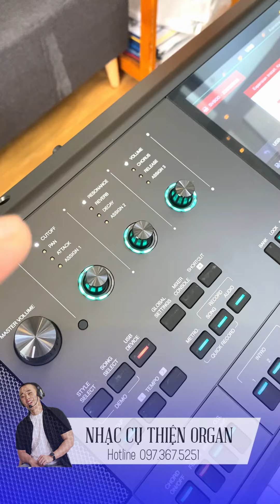Review Đàn Organ - KURTZMAN SV800 Giá Trên 17Triệu || NHẠC CỤ THIỆN ORGAN